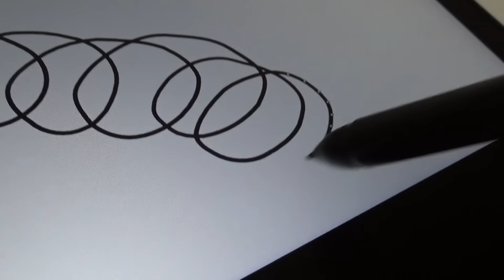東芝「dynabook V82」でのペン入力 - PC Watch